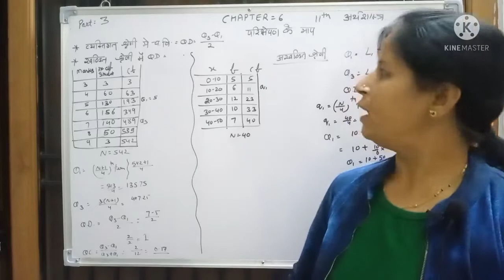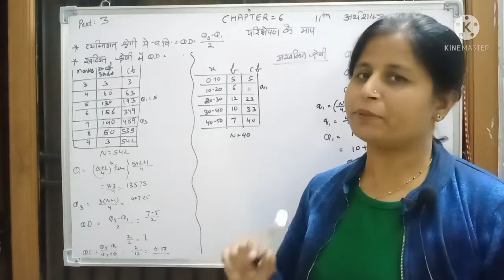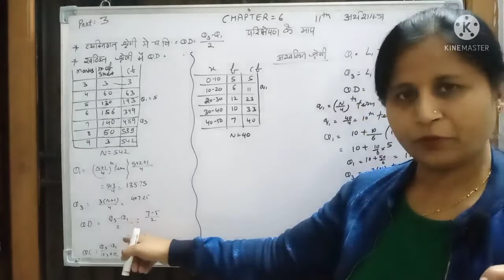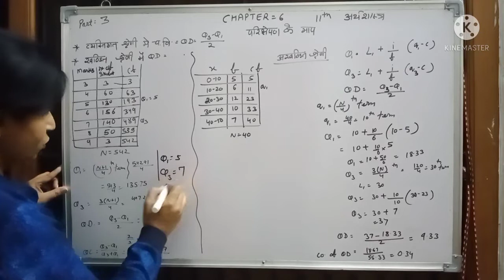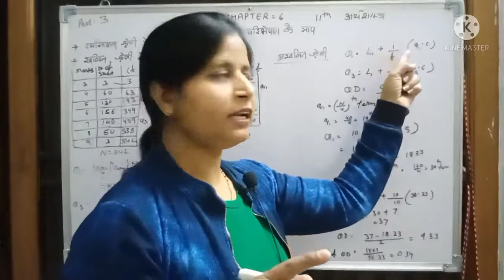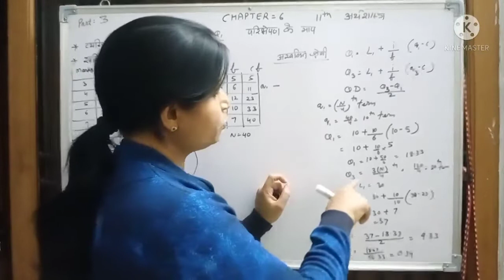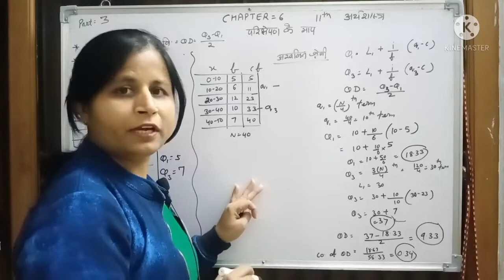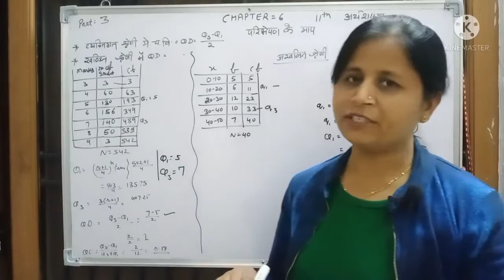11th,अर्थशास्त्र, पाठ-6 भाग-3,खंडित एवं अखण्डित श्रेणी में चतुर्थक विचलन